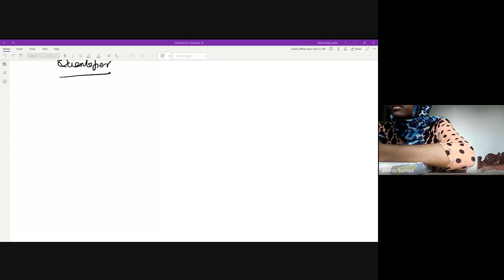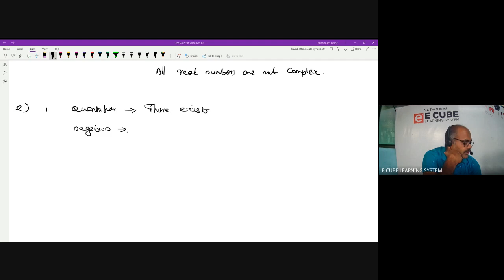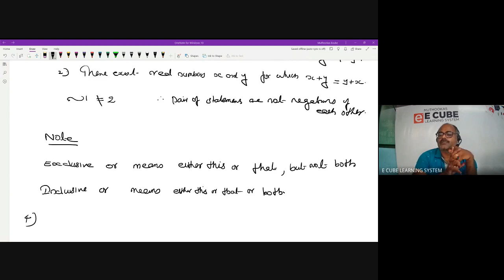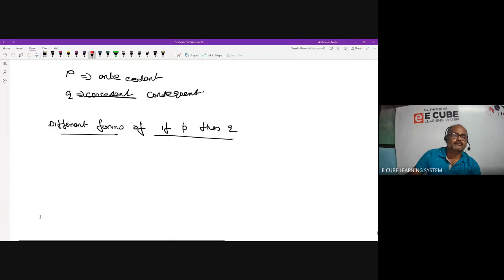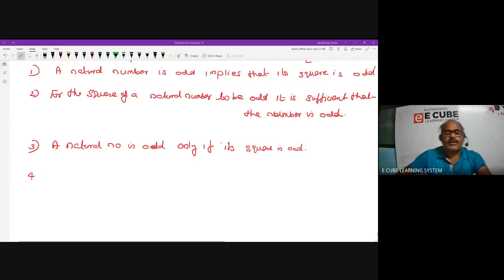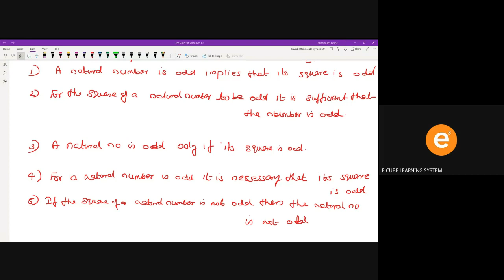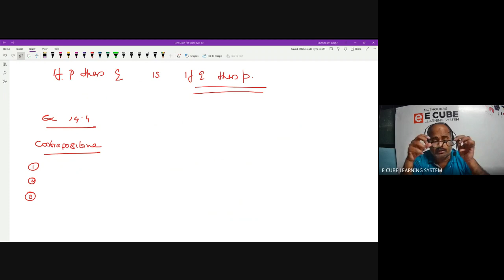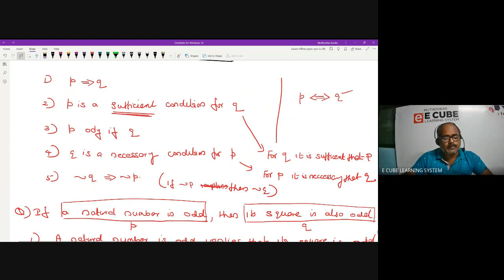+1 A MAT CH 7 PART 16 EXERCISE 7.11 -08 /03/ 22